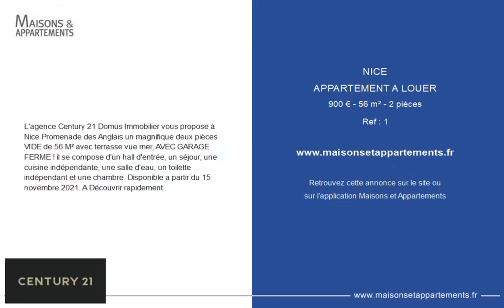NICE - APPARTEMENT A LOUER - 900 € - 56 m² - 2 pièce(s)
Référence : 1

L'agence Century 21 Domus Immobilier vous propose à Nice Promenade des Anglais un magnifique deux pièces VIDE de 56 M² avec terrasse vue mer, AVEC GARAGE FERME ! il se compose d'un hall d'entrée, un séjour, une cuisine indépendante, une salle d'eau, un toilette indépendant et une chambre. Disponible a partir du 15 novembre 2021. A Découvrir rapidement.

Cette annonce vous est proposée par l'agence Century 21 Domus immobilier

|2477005|